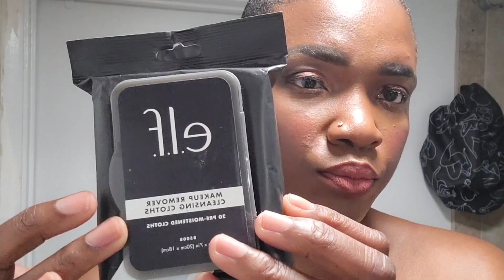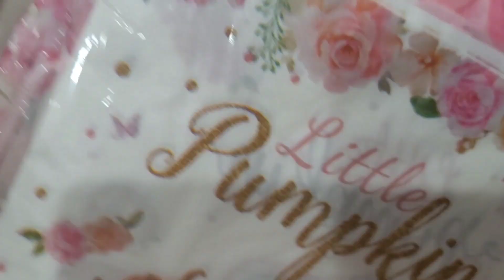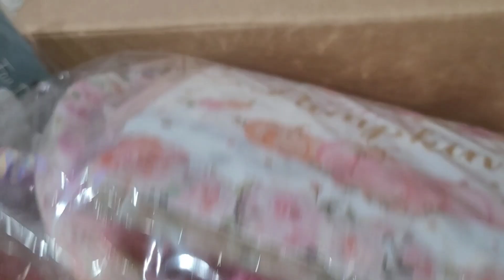SPEND THE WEEKEND WITH ME: DC FASHIONWEEK, MOMMY CLUB ETC.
Hey, we adjusting these days with changes. Come along with me and see how my first fashion event went.